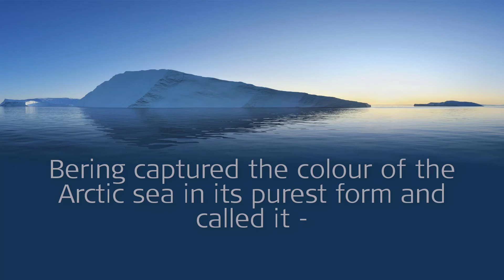Bering - Ocean Blue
Bering has captured the colour of the Arctic sea in its purest form and called it Ocean Blue. By bringing this shade to life with steel woven mesh bands and coloured ceramic, Bering has reached a new pinnacle in Danish style and design.